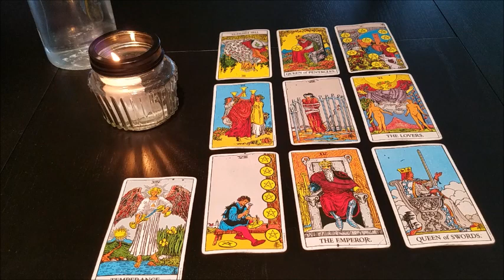LIBRA "TIME IS UP!" JANUARY 13TH 2020 WEEKLY TAROT READING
1. How They Feel about You
2.What Do They Want?
3. How Do They See You?
4. What Do They Want To Tell You Deep Down?
5. What Are They challenged By
6. What Do They Regret?
7. What Actions Will They Take?
8. What Secret Are They Keeping From You?
9. What Would They Want To Tell You?
10. Will It Workout?